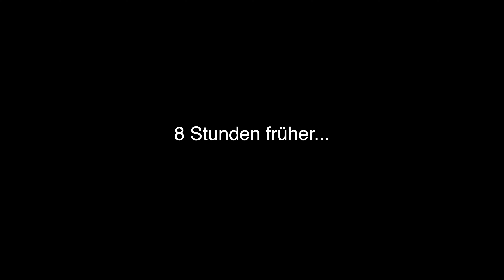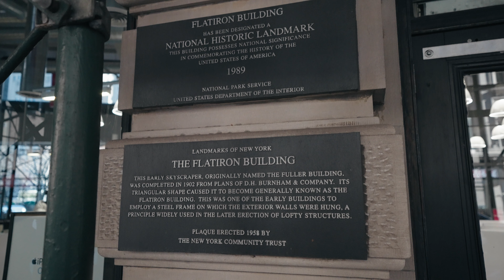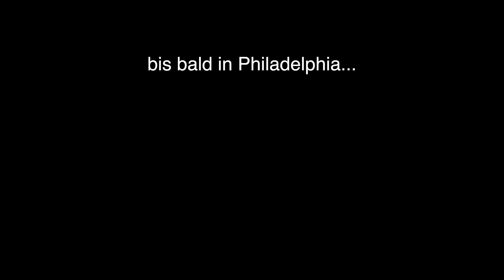Hoch zum „Top of the Rock“ ReiseVlog | New York | Episode 4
Nachdem wir im heutigen ReiseVlog den ganzen Tag durch Midtown (New York) unterwegs waren, sehen wir am Abend Manhattens Skyline vom Top of the Rock, der Aussichtsplattform des Rockefeller Centers.

In Episode 4 seht ihr nach dem Intro 0:00
wie wir im Washington Square Park sitzen 1:58 , die 5th Avenue entlanglaufen 2:06 , den Harry Potter Store besuchen und das Flat Iron Building sehen 2:31 und vor dem Empire State stehen 3:13 . Ihr seht wie wir durch den Central Park spazieren 3:57 und am Abend die Aussicht vom Top of the Rock genießen 4:59 Danach zum Time Square 6:15 und zum Abschluss leckeres veganes Essen von „Go zen“ 6:38

Gefilmt mit der Sony FX3

4. Januar 2022 New York City